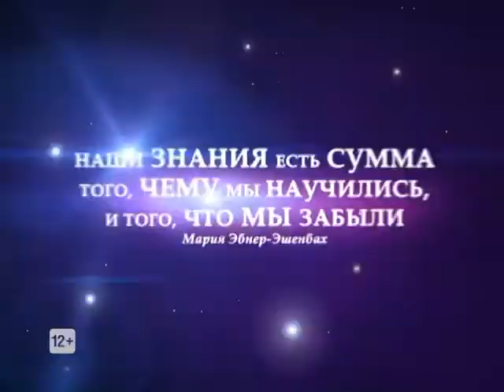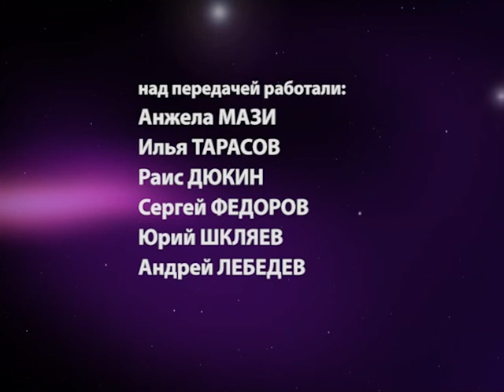16 04 15 Сквозь Судьбы Гусева